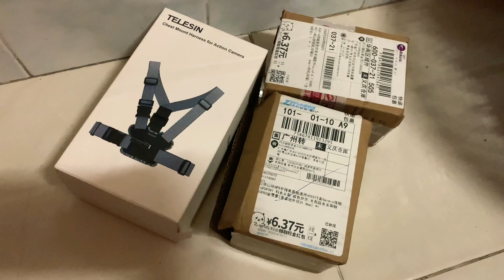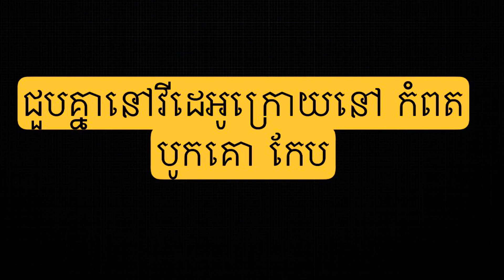ជួបគ្នានៅកំពត កែប បូកគោ ចុងសប្តាហ៍នេះ